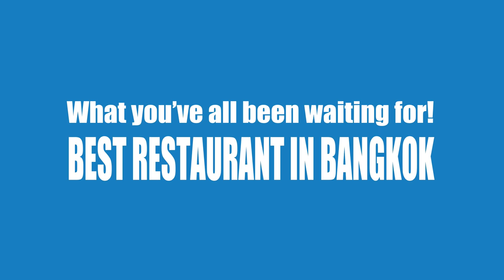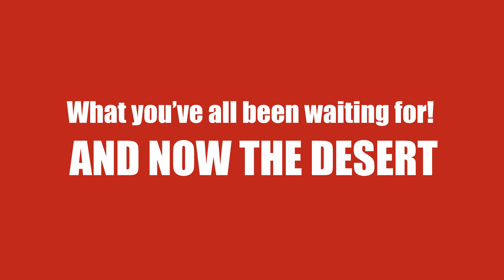YOU get value for money at this restaurant in Bangkok Thailand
Well, fine dining in Bangkok at one of the best upscale Thai food restaurants in Bangkok with a twist some modern Thai food and its fine dining Thai food style this is real Thai fine dining in Bangkok and fine dining at its best...

They also have great examples of Thai street food but with a twist the best in Thailand and try the Thai mango sticky rice

Great food with a wide selection of choices. Still a place I would recommend. Particularly the dessert mango on sweet sticky rice is a mandatory try… Great foods for a very reasonable price

HOLLOW LEGS
Someone that can eat a lot of food but never seems to get full or put on any weight is said to have hollow legs.

Papaya Salad Resturant
านส้มตำคุณกัญจณ์

🔵ADDRESS: Bang Chak, Phra Khanong, Bangkok 10260, Thailand

🔵Thai Adress: แขวง บางจาก เขต พระโขนง กรุงเทพมหานคร 10260